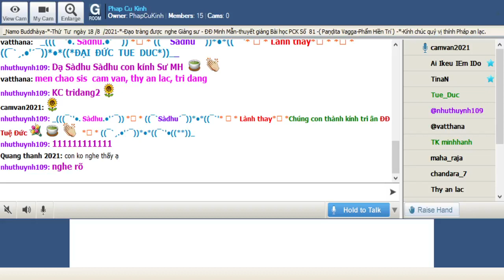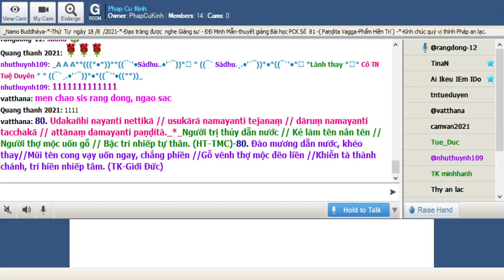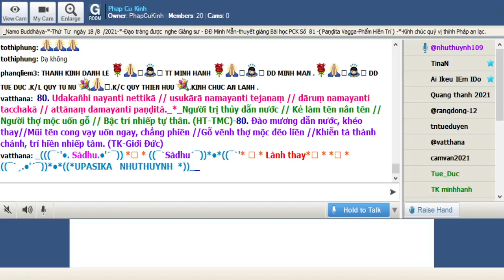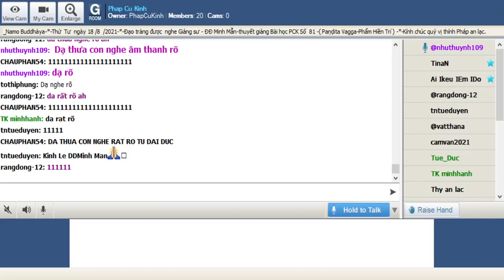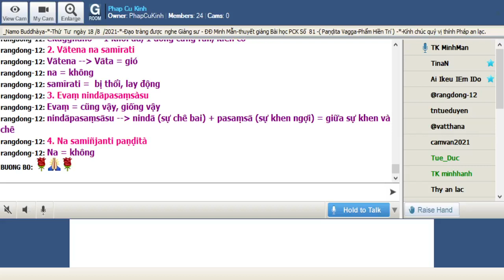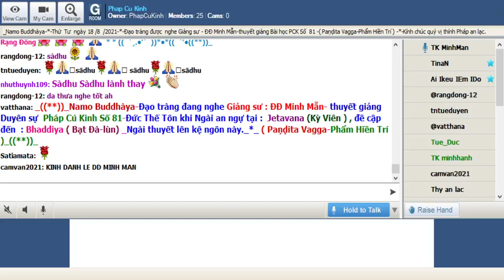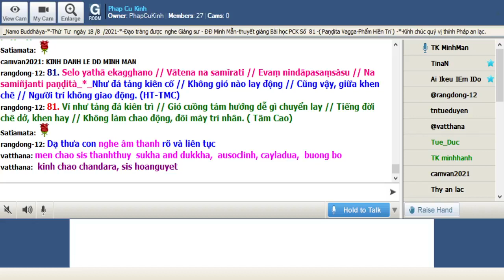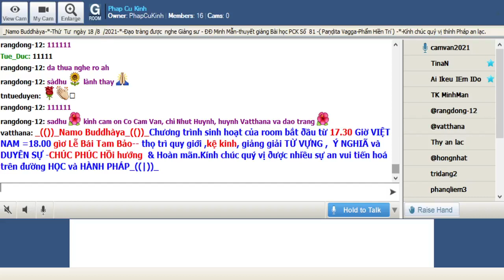18-08-2021 Room Phap Cu Kinh Thứ Tư.ĐĐ Minh Mẫn giảng Pháp Cú Kinh Số 081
Phap Cu Kinh Thứ Tư Aug 18-2021.ĐĐ Minh Mẫn giảng từ vựng, ý nghĩa & duyên sự Pháp Cú Kinh Số 081---*---*-*--Đức Thế Tôn khi Ngài an ngự tại :  Jetavana (Kỳ Viên ) , đề cập đến  : Bhaddiya ( Bạt Đà-lùn) _Ngài thuyết lên kệ ngôn này._*_ ( Paṇḍita Vagga-Phẩm Hiền Trí )_((**))_

*081. Selo yathā ekagghano // Vātena na samīrati // Evaṃ nindāpasaṃsàsu // Na samiñjanti paṇḍità_*_

*081. Như đá tảng kiên cố // Không gió nào lay động // Cũng vậy, giữa khen chê // Người trí không giao động. (HT-TMC)

*081. Ví như tảng đá kiên trì // Gió cuồng tám hướng dễ gì chuyển lay // Tiếng đời chê dở, khen hay // Không làm chao động, đôi mày trí nhân. ( Tâm Cao)

*081. Cũng vậy các bậc trí không bị giao động, chao động giữa những lời khen chê

1. Selo yathā ekagghano
Selo -- sela = tảng đá
yathā = ví như
ekagghano = 1 khối đá, 1 đống cứng rắn, kiên cố

2. Vātena na samīrati
Vātena -- Vāta = gió
na = không
samīrati =  bị thổi, lay động

3. Evaṃ nindāpasaṃsàsu
Evaṃ = cũng vậy, giống vậy
nindāpasaṃsāsu -- nindā (sự chê bai) + pasaṃsā (sự khen ngợi) = giữa sự khen và chê

4. Na samiñjanti paṇḍità
Na = không
samiñjanti = bị cử động, bị dời đi, giao động,Giống như 1 khối đá bị thổi qua gió
paṇḍitā = các bậc thiện trí